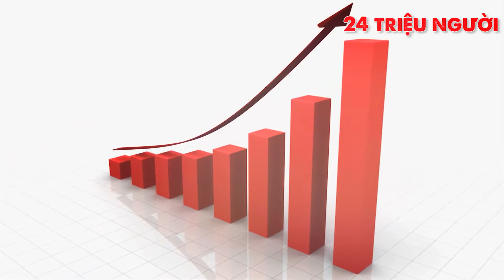Liều thuốc đặc biệt chống ung thư dành cho người lớn tuổi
Liều thuốc phòng chống bệnh ung thư dành cho người lớn tuổi giúp chống bệnh ung thư cực tốt
Người cao tuổi là đối tượng có hệ miễn dịch kém vì vậy việc phòng ngừa chống ung thư ở độ tuổi ngoài 60 là vô cùng quan trọng. Những "liều thuốc" phòng chống ung thư cực "nhạy" dành riêng cho người cao tuổi được chia sẻ trong video sau đây sẽ giúp mọi người chăm sóc sức khỏe tốt nhất.

Hãy theo dõi đến hết video để tìm hiểu về cách phòng ngừa bệnh ung thư tốt nhất nhé!